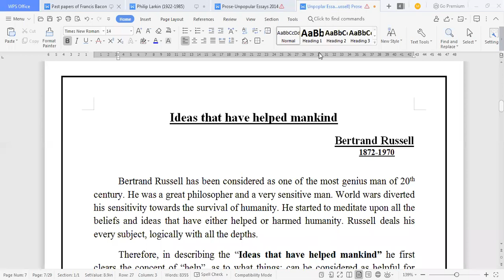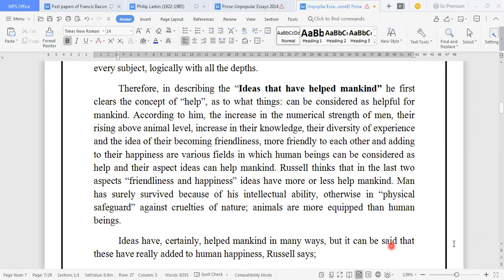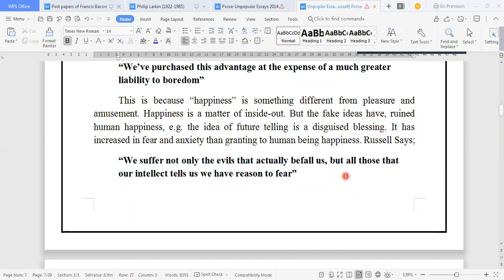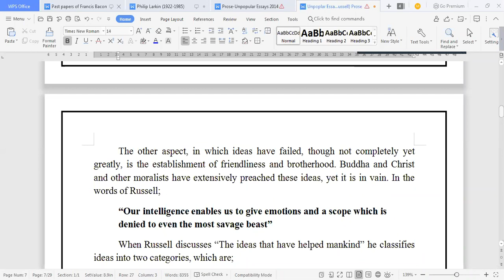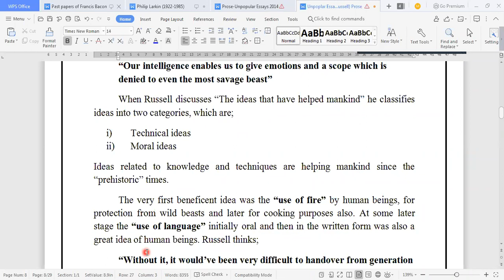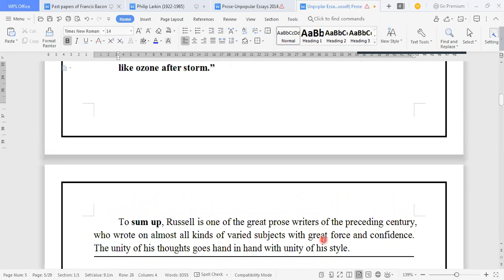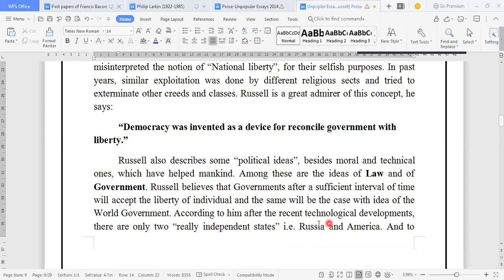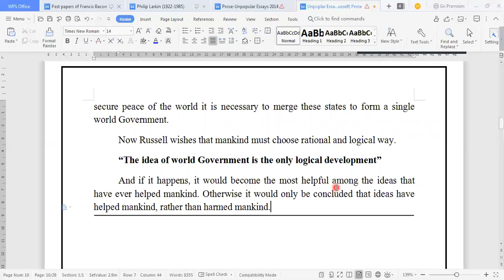IDEAS THAT HAVE HELPED MANKIND